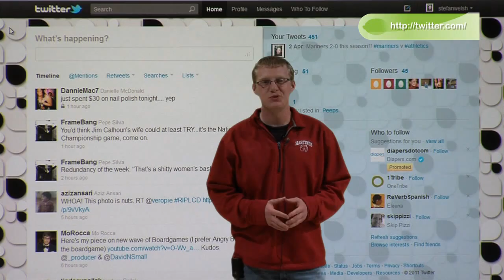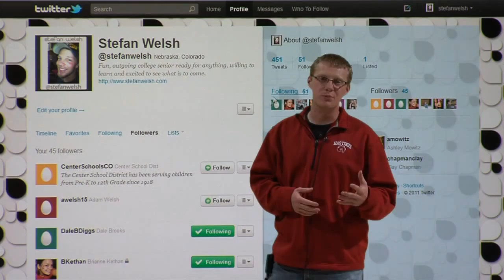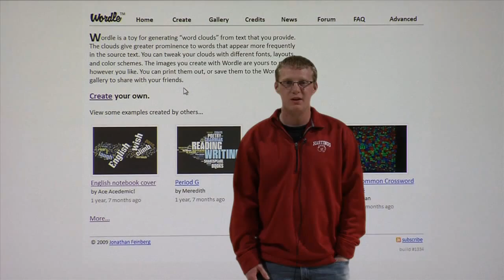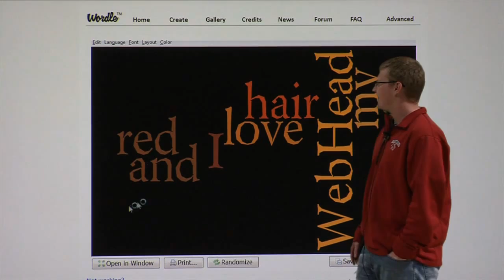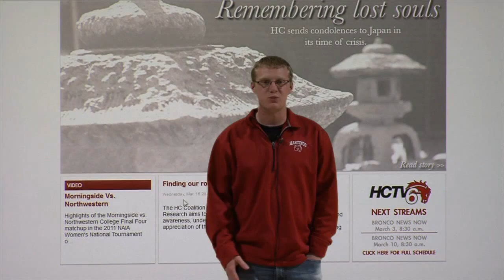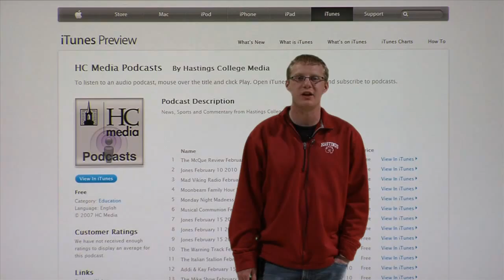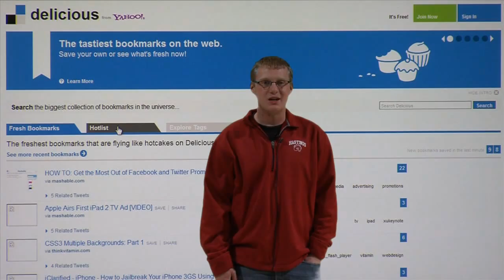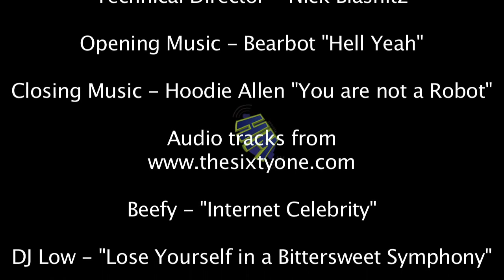WebHead Episode 1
WebHead is the show that teaches people how to use different new media applications and websites online for communicating, research, or entertainment.

In this first episode we look at Twitter, Wordle, HCmediaonline.org and Delicious.

You can follow WebHead on Twitter @HCWebHeadm and make suggestions of other new media we should check out and introduce on the show.